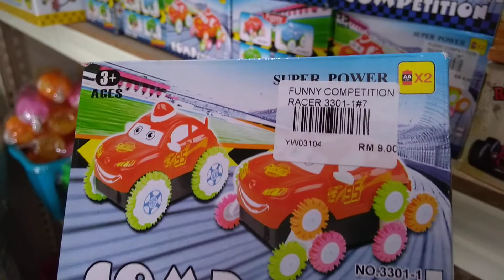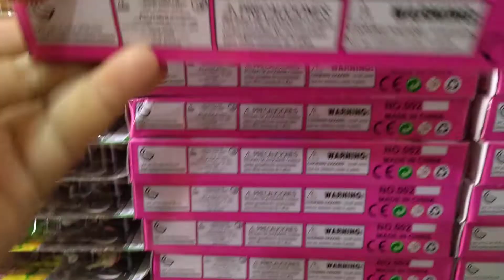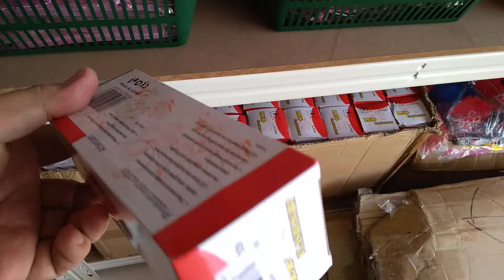Open Day Store 30 Dis 2-5pm - kedairm2.com